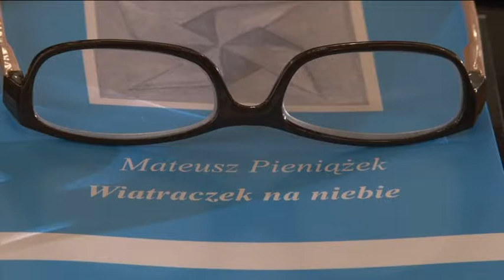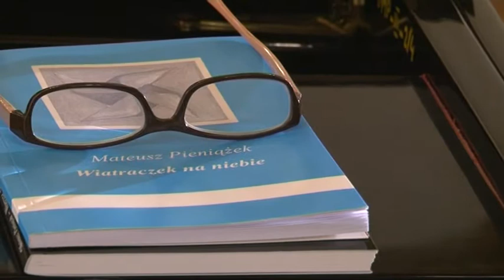MATEUSZ PIENIĄŻEK - RECITAL W TOWARZYSTWIE MUZYCZNYM cz.1